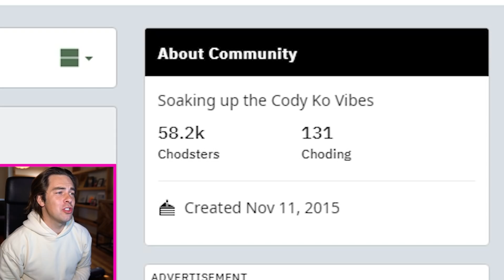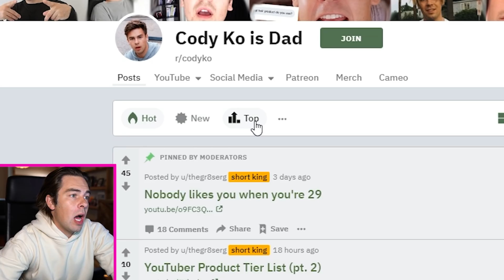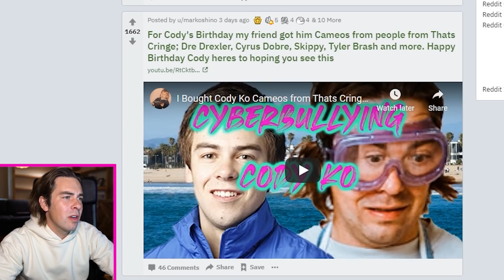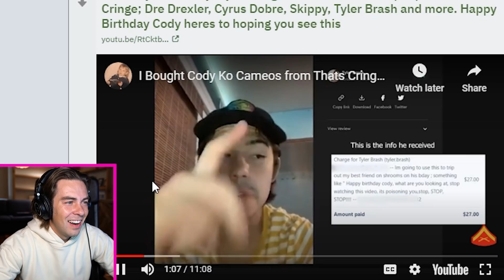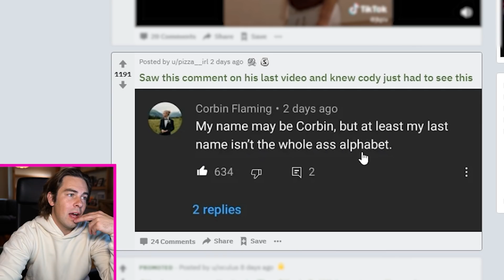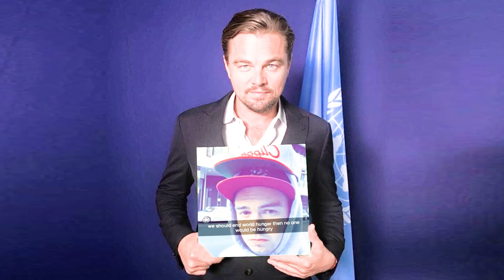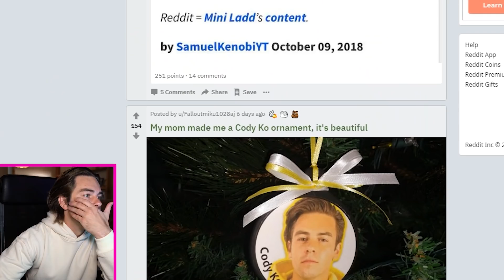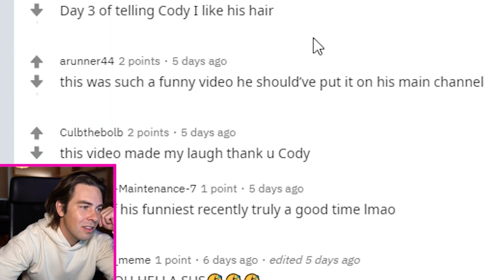HE wished me happy birthday??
If you're looking for the perfect gift for the holidays, you can't go wrong with The Ridge. and use the code CODYKO.